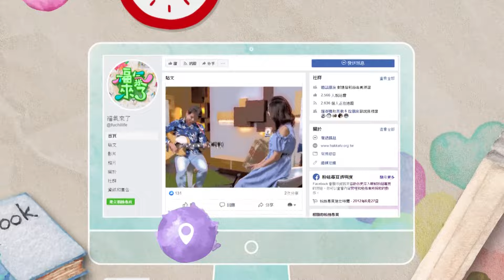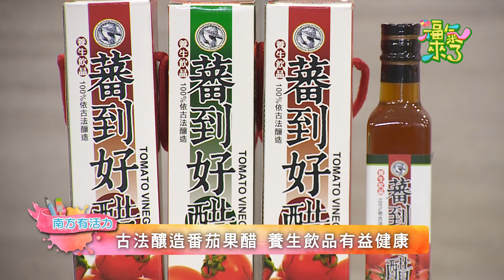返鄉青農的小園地 X 邱竑凱｜南方有活力｜《福氣來了-南方篇7》EP62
人說天倫之樂，可能需要經歷過在外奔波之後，才能明白最幸福的事，就是能夠陪伴在家人的身邊！

今天要為大家邀請到的是來自嘉義市鹿寮的邱竑凱，在十年前接下了家裡留下來的農田，為的就是能時常陪伴在最愛的爸媽、老婆、小孩身邊。今天就來和竑凱聊聊，這務農一路上的點點滴滴..